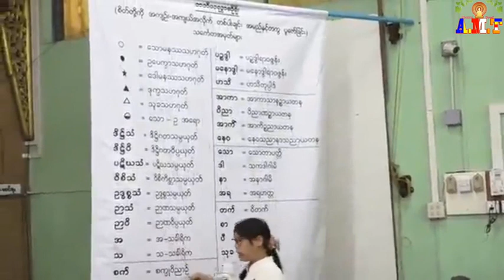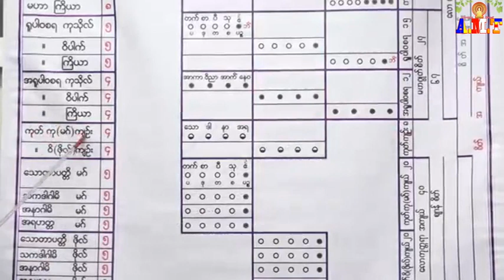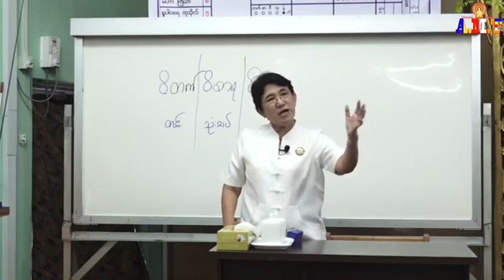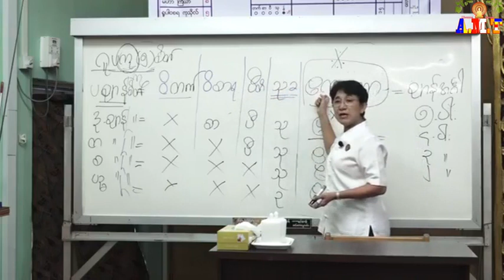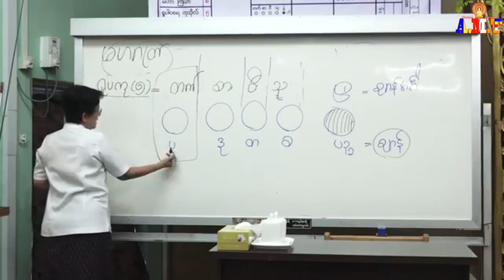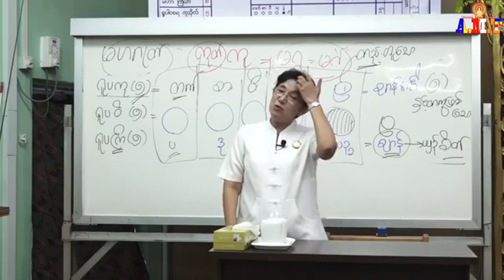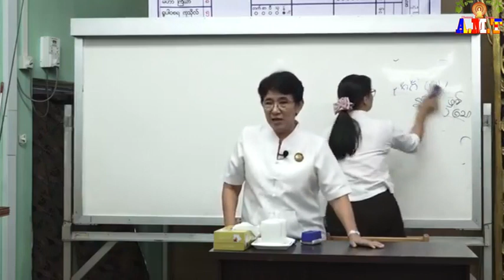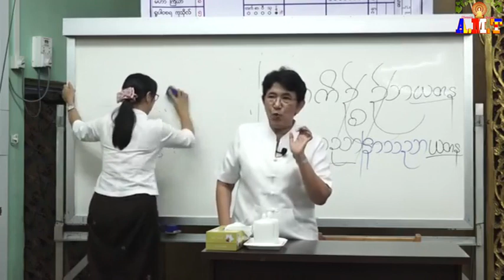အဘိဓမ္မာပထမဆင့်(ရိုးရိုး) စိတ်-အပိုင်း(၁၆)-နောက်ဆုံးအချိန်-ဆရာမကြီးဒေါ်ခင်လှတင် (မဟာသဒ္ဓမ္မဇောတိကဓဇ)